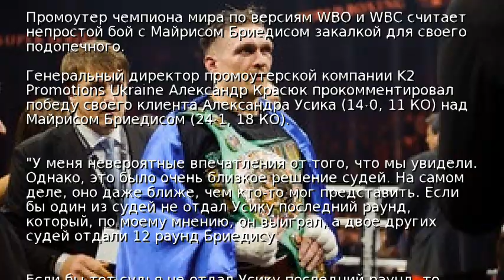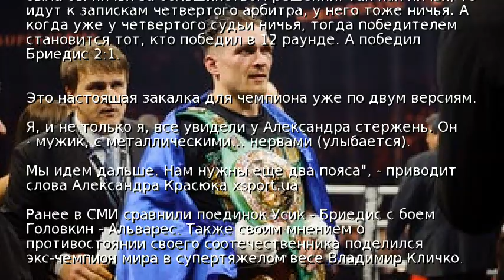Красюк: Усик – мужик, с металлическими... нервами